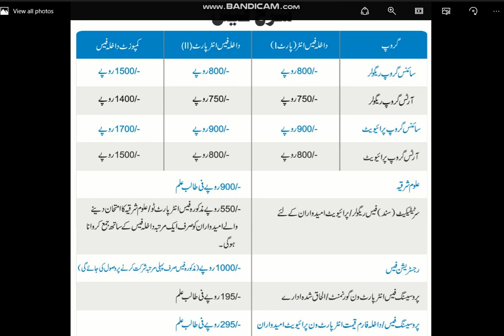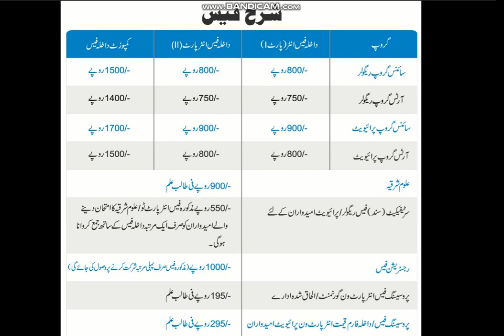Sargodha Board l Intermediate Admission Form Last Date 2018